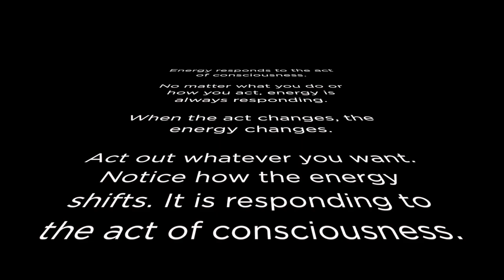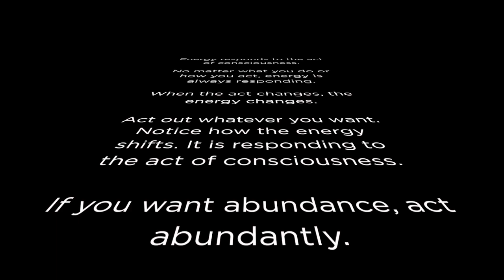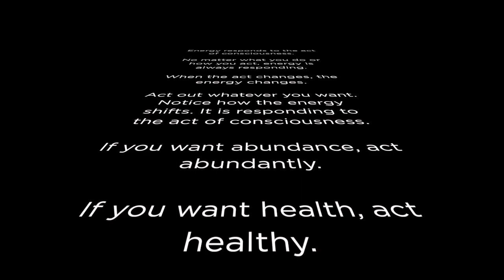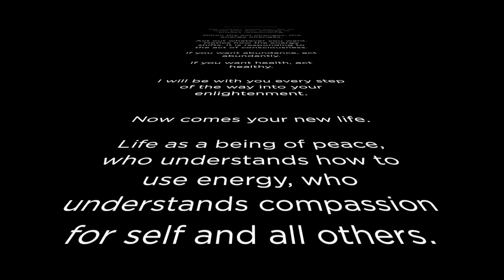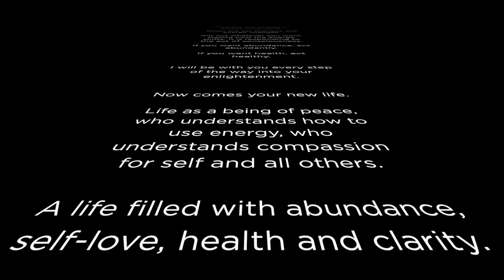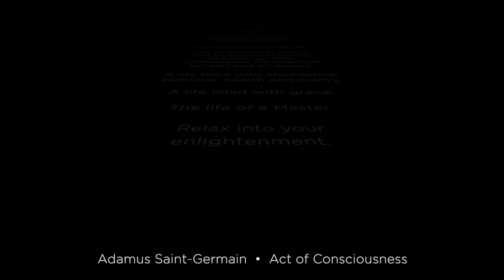Act of Consciousness - by Adamus Saint-Germain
Discover how you create your reality - and how to change it - with the groundbreaking information in this inspired book.

Channeled by Geoffrey Hoppe with Linda Benyo Hoppe.

Available at Amazon

Music is "The Holy Grail," purchase from PremiumBeat.com.